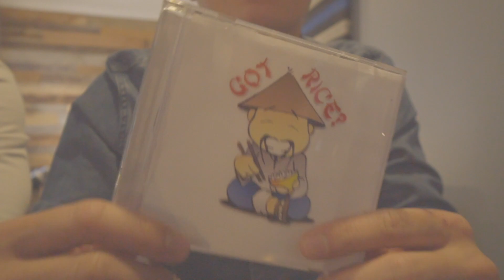Taking Shots at MJ and Justin | Pt. 3 - Special Item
Taking Shots at MJ and Justin is a 6-part video series where both MJ and I will be sharing insights into a gamut of topics. We discuss who we are, our personal and professional backgrounds, tips on leadership within our respective industries, digital marketing advice, mentors we look up to, and much more!